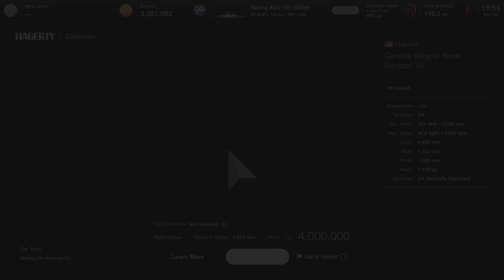Corvette Stingray Racer Concept 1959 | Gran Turismo 7 | PS5 1080p60HD footage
⛽ GEAR
➡ Console :- Sony PlayStation®5 console
➡  🎮 :- Sony PS5 Dualsense® wireless controller

Gran Turismo 7 brings together the very best features of the Real Driving Simulator. Whether you’re a competitive or casual racer, collector, tuner, livery designer or photographer – find your line with a staggering collection of game modes including fan-favourites like GT Campaign, Arcade and Driving School. With the reintroduction of the legendary GT Simulation Mode, buy, tune and race your way through a rewarding solo campaign as you unlock new cars and challenges. And if you love going head-to-head with others, hone your skills and compete in the GT Sport Mode. With over 420 cars available at Brand Central and the Used Car Dealership from day one, Gran Turismo 7 recreates the look and feel of classic motors and bleeding-edge supercars alike in unparalleled detail. Each car handles differently and feels unique as you navigate over 90 track routes in dynamic weather conditions, including classic courses from GT history.